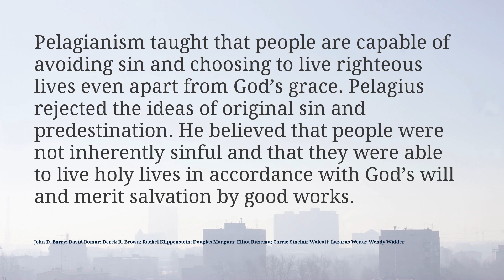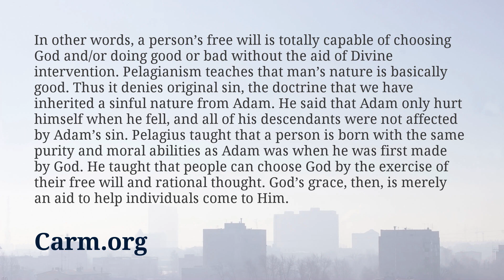A Secret Ending "Abhor the Assembly" // Pastor Rob Reaction and Analysis // Melodic Metal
Gauge and were excited to sit down and check out this Symphonic Death Metal song by A Secret Ending.

💲We are in need of financial support to keep this channel going*
*All of our videos are monetized by the original artists. We receive little to no money from our YouTube videos.

"Web design by Jeff Agyepong of Concise Web design